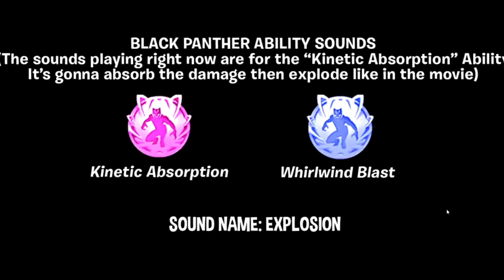EPIC GAMES VS APPLE! SENTENZA FINALE! * SKIN FORTNITEMARES * POTERE BLACK PANTHER! (FORTNITE NEWS)